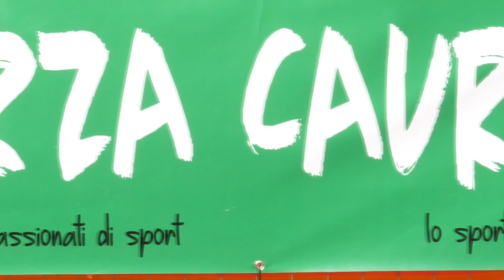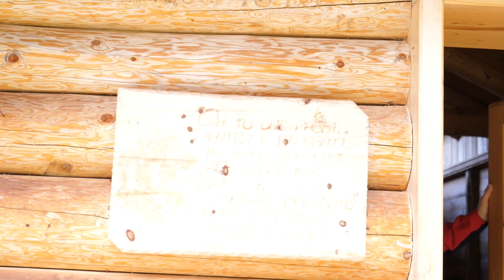Vertical Costolina 2017